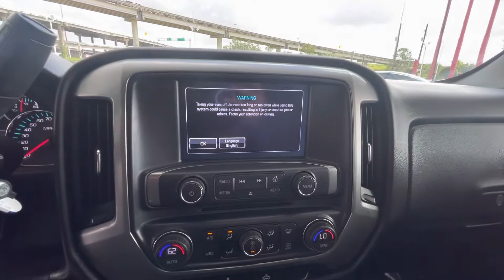2018 Chevrolet Silverado 1500